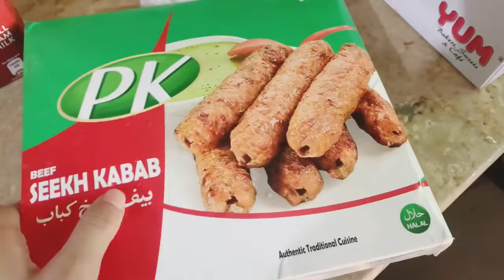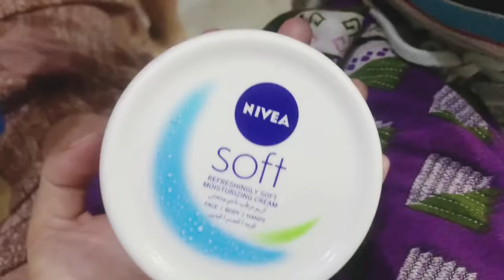My Weekend routine 🥳\\ Bht sary kaam keay